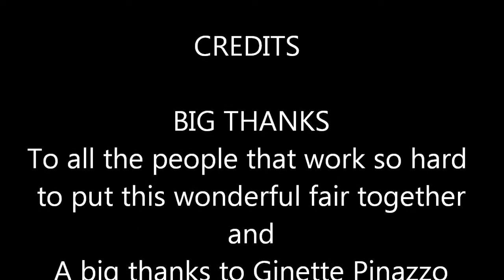ZEXPO 2011 Fair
A fair to beat all fairs of this type,enjoy it much and met some good people here.